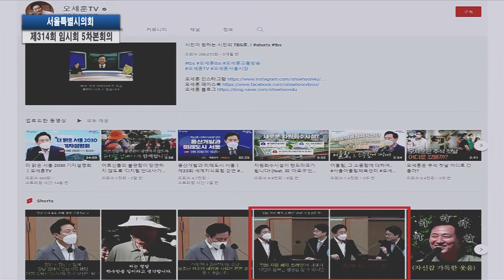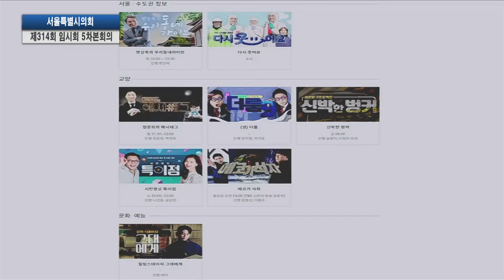제314회 서울특별시의회 임시회 제5차본회의 박유진의원 5분자유발언 / 2022- 09-28